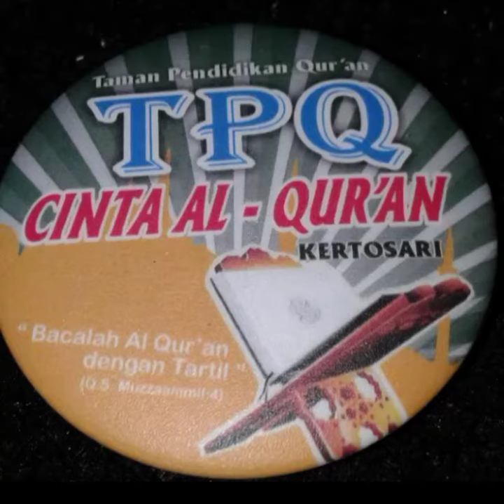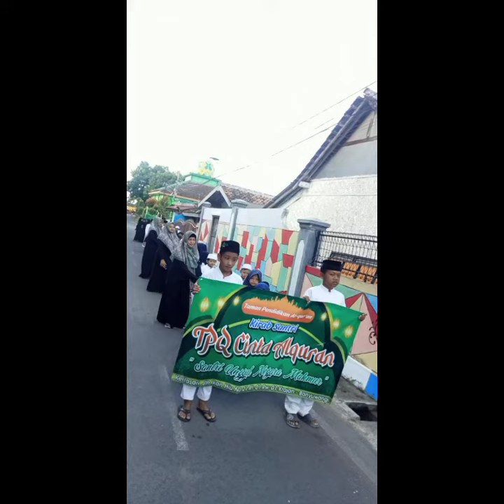💚 Pawai Ta'aruf Muharram 💚 feat TPQ Cinta Alqur'an Kertosari BWI 💚 Rabu, 19 Juli 2023 / 1445 H 💚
Selamat Tahun Baru Islam 1445 Hijriyah
19 Juli 2023
Pawai Ta'aruf Muharram
TPQ Cinta Alqur'an Kertosari Banyuwangi 💚
Semoga Tahun ini lebih baik dari tahun2 sebelumnya, dlm segala hal, apapun itu.